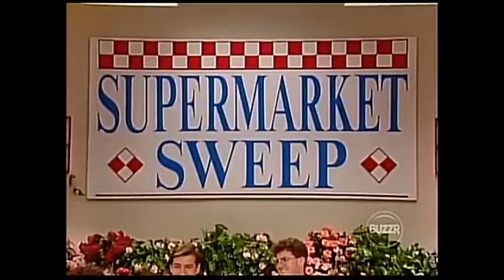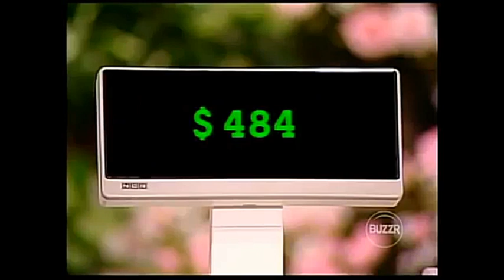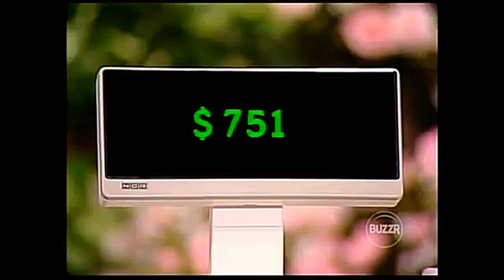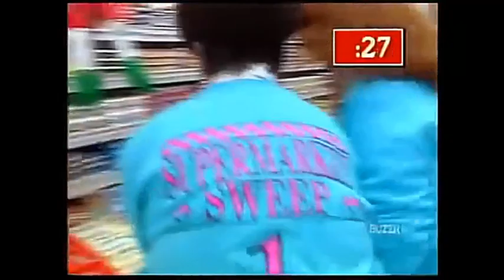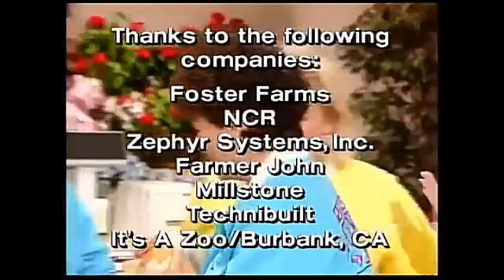Supermarket Sweep - Deborah & Robin vs. Pat & Todd vs. Melissa & Kelly (1992)